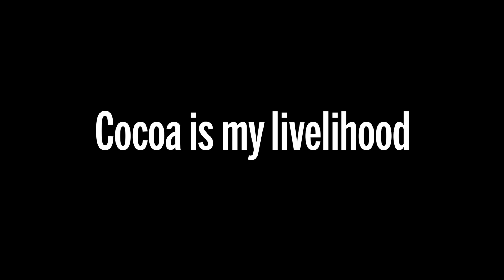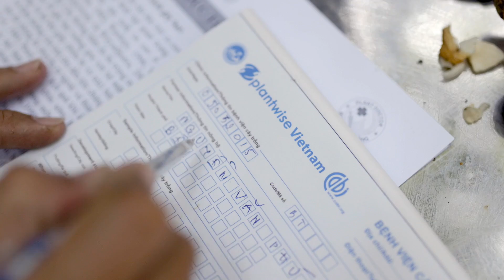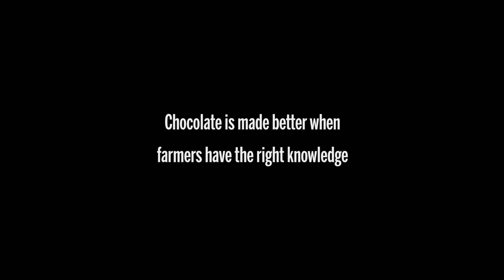Meet Phu, a Vietnamese cocoa farmer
Today, global demand for cocoa rises faster than supply. This opens a window of opportunity for smallholder farmers like Phu in Vietnam, where cocoa farming has risen ten times in the past decade. But when their cacao plants have problems, farmers need expert advice to protect their yields and provide for their families. This is where Plantwise plant clinics and plant doctors are making a difference.